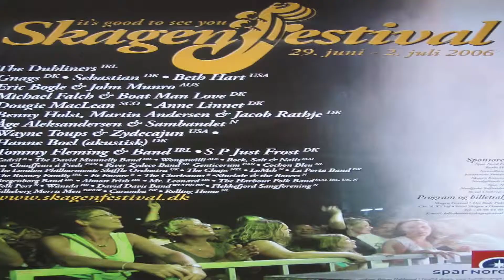Strib Vinterfestival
Bente og Leif